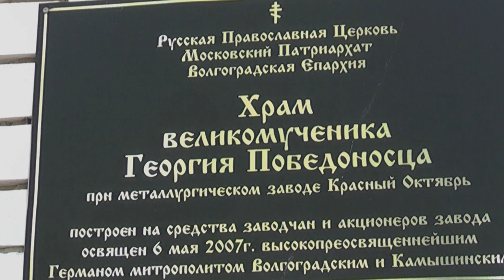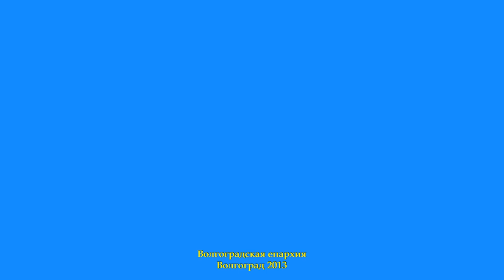Май 2013. Храм Георгия Победоносца. Престольный праздник.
В Краснооктябрьском районе Волгограда в 2006 году был образован приход Георгия Победоносца.  Это единственный храм Южного Федерального Округа. Приход находится на территории закрытого металлургического предприятия – завода «Красный Октябрь». Тем не менее, для прихожан открыта возможность свободного ежедневного доступа к храму.
История храма Великомученника Георгия Победоносца

История этого прихода началась в далеком 1897 году, когда на территории Царицына был впервые построен Металлургический завод «Красный октябрь». После закладки самой первой строительной плиты Уральско-Волжского завода, само место было освящено протоиереем Флегматовым.  Даже сам великий реформатор П.А. Столыпин присутствовал при этом торжественном событии.

Уже в следующем году встал вопрос о необходимости возведения собственного храма на территории металлургического предприятия. В связи с этим, практически одновременно с заводом шло возведение молитвенного дома, который в 1903 году был переименован в самостоятельную Свято-Троицкую церковь.

В заводском музее сохранилась информация о том, что семья одного священника работала на этом же заводе, а заводская библиотека была местом работы его матушки.

Свято-Троицкий храм стал местом создания и активной работы православной общины трезвости. В 1927 году Советской властью было принято решение об организации в здании церкви дома культуры имени Владимира Ильича Ленина, а во время ожесточенной борьбы за Сталинград, приход и вовсе был уничтожен. Это не удивительно, ведь именно заводская территория стала частью фронтовой линии, на которой в течение ста дней шли бои.  Цеха «Красного октября» защищались тысячами солдат, но, к сожалению, этот завод был разрушен.

Храм Георгия Победоносца в Волгограде в наши дни.

На территории завода «Красный Октябрь» в 2006 году было решено воздвигнуть новый храм имени Георгия Победоносца – почитаемого святого и тысячелетнего покровителя воинства на Руси.  День поминовения св. Георгия отмечается Православной церковью в самом начале мая. Подобная традиция пришла к нам из Византии в конце первого тысячелетия нашей эры. Русский народ знаком с образом этого великомученика еще и потому, что именно он в восемнадцатом веке появился на московском гербе, а в наши дни является частью герба Российского.

Место будущего строительства Храма Георгия Победоносца в Волгограде было освящено 5 мая 2005 года митрополитом Германом. Первое время строительство курировалось от епархии игуменом Елисеем (Фомкиным) – настоятелем расположенного неподалеку храма святого Иоанна Кронштадского. Именно он и освятил первый в основании храма камень, заложенный осенью того же года.

От завода строительство координировалось Важениным Игорем Викторовичем. Стройка шла достаточно быстро и уже в первой половине 2006 года колокола звонницы были освящены митрополитом Германом.

С тех пор на все Великие праздники на площадке, где строился храм, совершались молебны.

Купола храма были освящены и водружены в 2006 году, а уже 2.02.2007 в этом храме был совершен молебен о победе в страшной Сталинградской битве. Внучка последнего довоенного священника заводского прихода присутствовала в храме во время того молебна.

Во время полного освящения храма, проведенного митрополитом Германом 6 мая 2007 года, мощи троих мучеников (Евстафия, Антония и Иоанна Виленских) были заложены в основание престола. Свидетелями этого события стали многочисленные прихожане, среди которых были как заводские работники, так и жители города, не имеющие к «Красному Октябрю» прямого отношения.